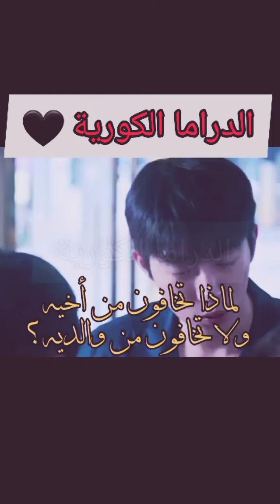أمسك بهم يتنمرون على أخيه❤💪🔥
مشهد مضحك من الحلقة الرابعة دراما خمسة و عشرون و واحد و عشرون 🤣❤❤❤❤❤

الدراما الكورية

2022

كيدراما كوريه,

كيدراما كوريه,2021

كيدراما كوريه,

دراما
قصة المسلسل الكوري خمسة و عشرون وواحد و عشرون,دراما,مسلسل خمسة وعشرون ووحد وعشرون,دراما كورية,الدراما الكورية,كل ما يخص دراما twenty five twenty one,الخامسة والعشرون
مسلسل كوري جديد خمسة وعشرون و واحد و عشرون ،
دراما كورية جديدة، مسلسل كوري جديد 2022,دراما كورية 2022,الدراما الكورية 2022,kdrama 2022